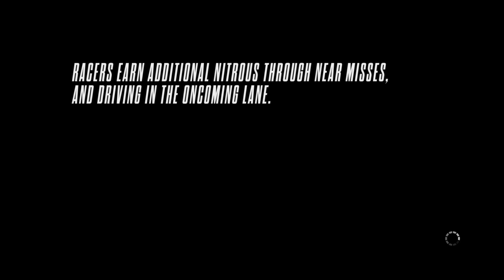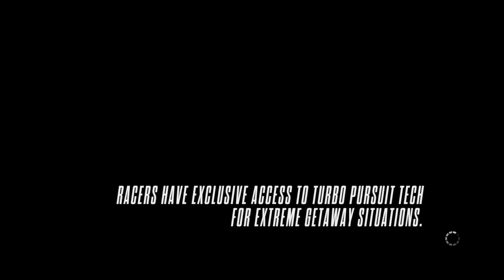Need for Speed™ Rivals Gameplay Part 26